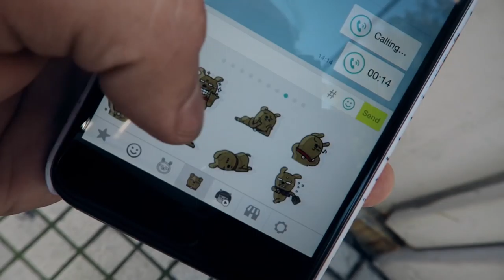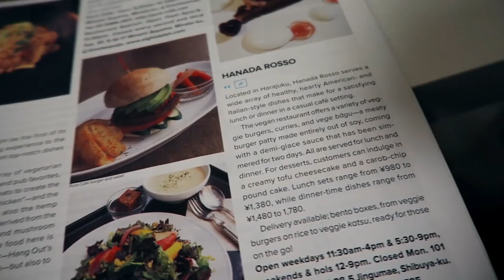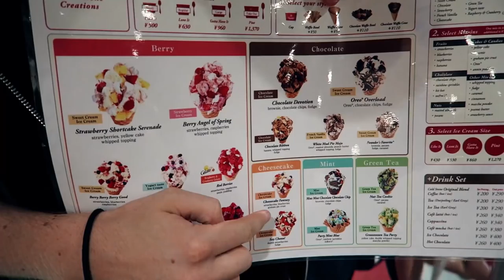Can you be Vegan in Japan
Kris explores his hotel, Kasia explores vegetarian and vegan food in Tokyo.